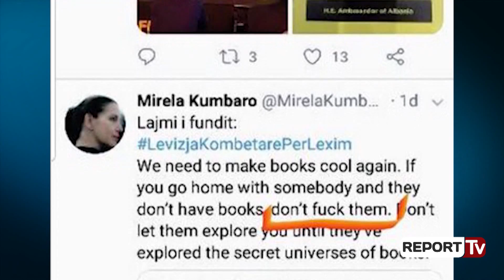Rama me të rinjtë në Lezhë, thumbon Palokën: Ai do thoshte 'thum gabim ke bërë'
Kryeministri Rama së bashku me ministren e Arsimit Lindita Nikolli dhe deputetin socialist Pjerin Ndreu zhvilluan një takim me të rinjtë e Partisë Socialiste në Lezhë.

Përpara se fjala t’i jepej kryeministrit Rama, fjalën e ka marrë Nikolla e më pas Ndreu, të cilët e kanë vendosur theksin tek fuqia që kanë të rinjtë për të ndryshuar qytetin e tyre. Ndreu u shpreh se sot është dita e rizgjimit të Lezhës, një qytet sipas tij i harruar deri më tani. “Kemi rrugë të vështirë të përpara sepse kërkojmë fitore”, deklaroi Ndreu, i cili bëri të ditur dy ditë më parë në emisionin e Report Tv, “45 minuta”,  se do të kandidojë për postin e kryetarit të Bashkisë së Lezhës.

Deputeti socialist recitoi më tej një fragment nga një vjershë e Migjenit, për t’iu drejtuar të rinjve të pranishëm, e më pas në nota humori u shpreh se faktin që ka një dhomë me libra duhet ta dëgjojë edhe ministrja e Kulturës, Mirela Kumbaro . Ndërkohë, nuk kishte sesi të mungonte reagimi i kryeministrit. "Mirëkuptoni emocionet e mia, pasi një ish-polic po reciton një poezi", tha Rama duke iu drejtuar të rinjve.